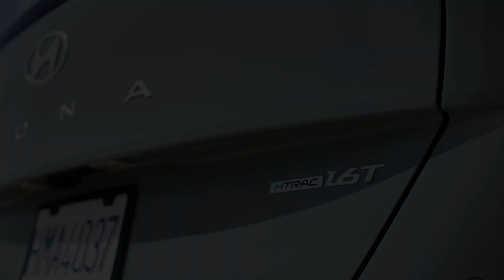2024 Hyundai Kona Limited Exterior Design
Hyundai Motor Company today held a digital world premiere to unveil the all-new KONA, an upscaled multiplayer in the B-SUV segment, led by an all-electric variant (EV) that offers advanced safety and convenience features and class-leading range.

The second-generation KONA offers one of the most comprehensive product packages in the B-SUV segment, including the widest range of powertrains. Customers can choose from EV (standard or long range), hybrid electric (HEV) and internal combustion engine (ICE) variants as well as sporty N Line versions of each.

In an unconventional move, Hyundai Motor developed the new KONA as an EV first, in line with the company’s March 2022 accelerated electrification strategy announcement that will bring 11 new Hyundai EVs to market by 2030.

With its rugged, dynamic design and upscaled dimensions, the all-new KONA retains its iconic character, supporting active lifestyles for customers of all ages and generations, while offering new technologies and convenience features that provide a safe, connected and comfortable experience. Among the upgrades are dual 12.3-inch panoramic display screens, a Digital Key 2 Touch, full Over-the-Air (OTA) updates and Connected Car Navigation Cockpit (ccNC).

KONA Electric delivers class-leading all-electric range (AER) in the B-SUV segment (WLTP-estimated 490 km). It also comes with EV-specific design elements, including frunk storage, active air flaps, interior and exterior Vehicle-to-Load (V2L) outlets, Head-up Display (HUD), i-PEDAL driving mode, Smart Regenerative System, electronic-Active Sound Design (e-ASD) and an Eco Package.